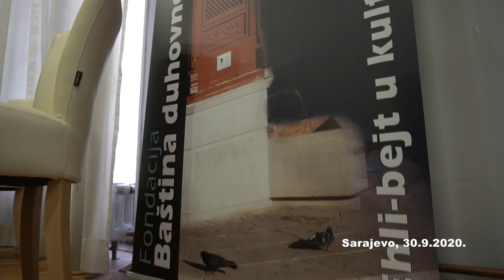Promocija knjige "Ehli-bejt u kulturnoj i duhovnoj baštini Bosne", Sarajevo, prostorije VKBI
prof. dr. Ćazim Hadžimejlić 05:23
prof. dr. Sead Šemsović 19:17
h. šejh Sead Halilagić 32:02
autor knjige mr. Amar Imamović 58:21
Promocija djela "Ehli-bejt u kulturnoj i duhovnoj baštini Bosne" održana je 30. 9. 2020. u saradnji s Vijećem Kongresa bošnjačkih intelektualaca u prostorijama Vijeća u Sarajevu. Moderator promocije je bio generalni sekretar vijeća mr. Emir Zlatar, a o knjizi su govorili redom: prof. dr. Ćazim Hadžimejlić, prof. dr. Sead Šemsović, h. šejh Sead Halilagić. Na kraju je o knjizi govorio i sam autor mr. Amar Imamović.